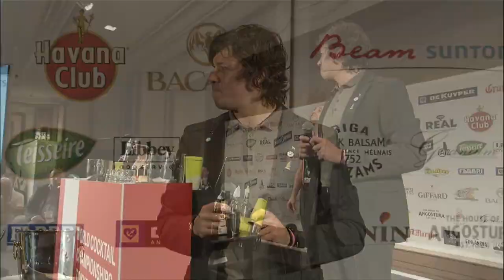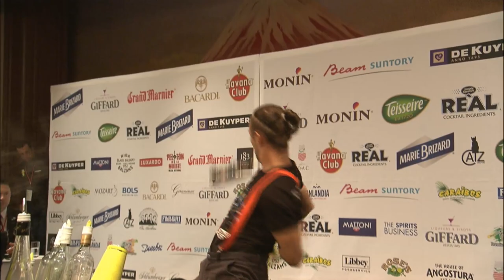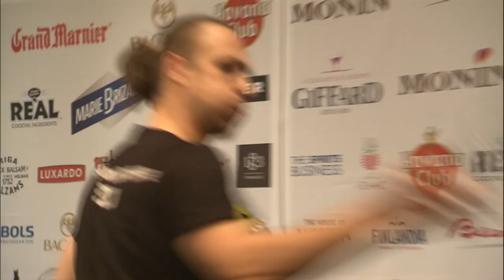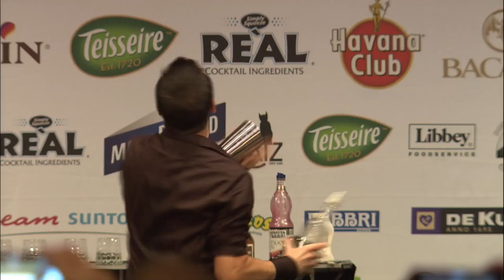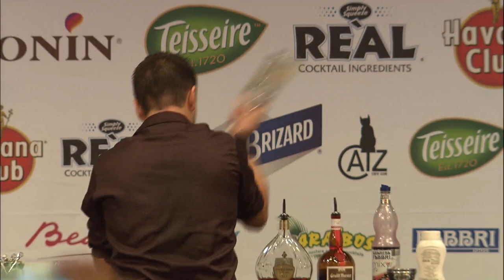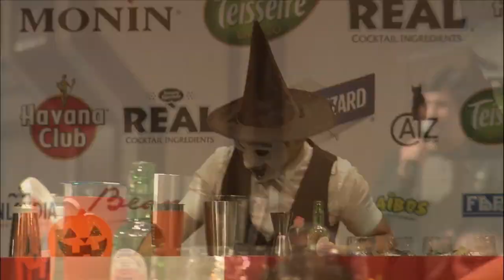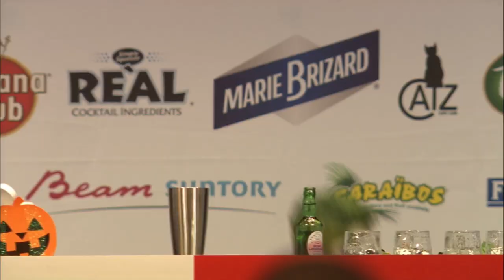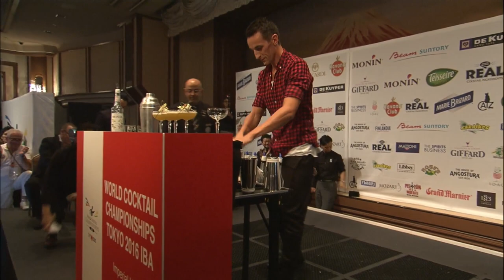WCC Flairtending Competition, Finals